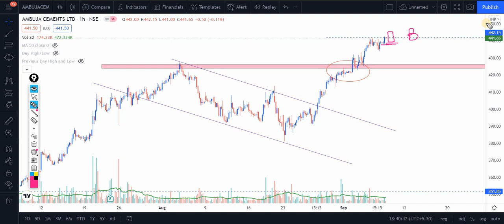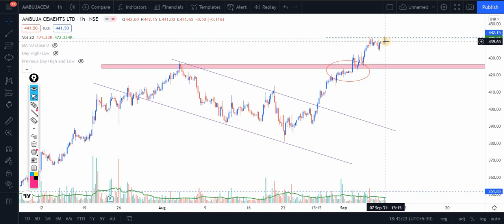AMBUJA CEMENT SHARE | AMBUJA CEMENTS SHARE TARGET | AMBUJA CEMENTS SHARE NEWS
Ambuja cement share results
Ambuja cement share tomorrow
Ambuja cement share review
Ambuja cement share dividend
Ambuja cement share quarter results
Ambuja cement stock price target